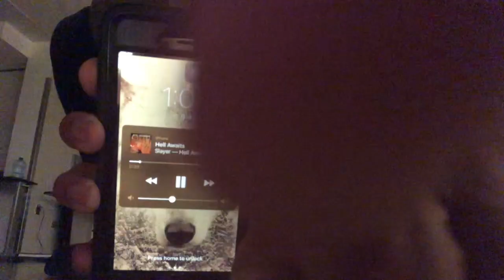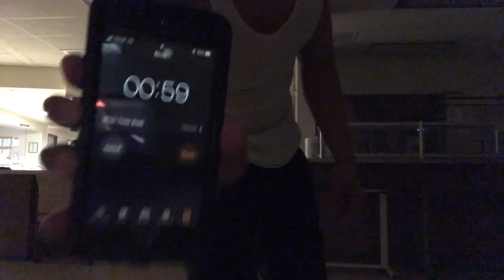Quick 25 | Push & Squat | 1AM Reppin'